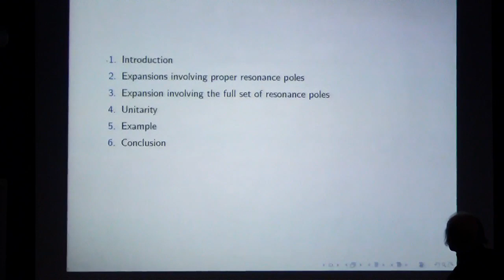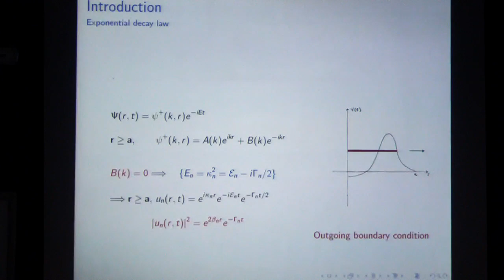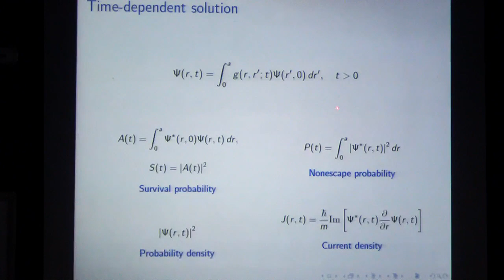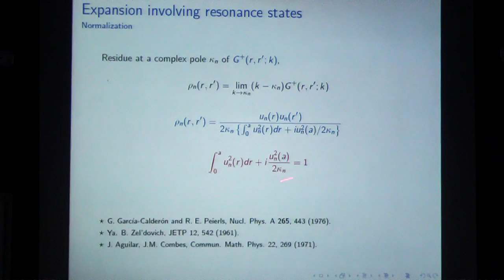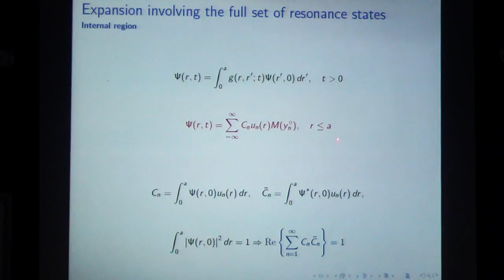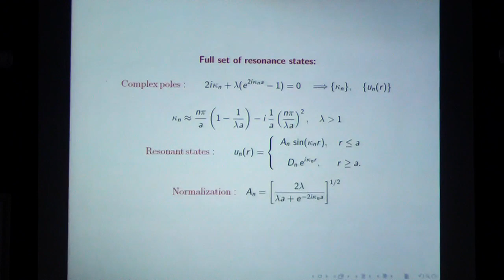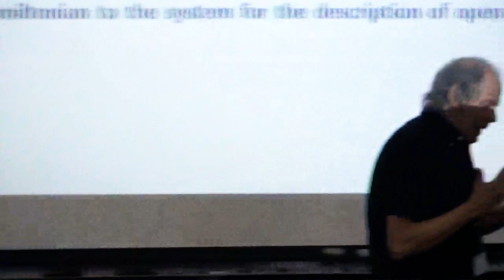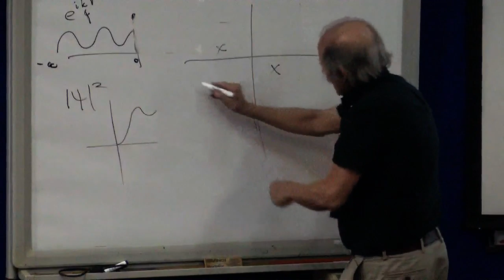QF2019: Non Hermitian resonance expansions and unitarity, Dr. Gastón García C., IF, UNAM, Mèxico.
QUANTUM FEST 2019
Eight Festival on Quantum Phenomena, Quantum Control and Quantum Optics.
In Memoriam of Dr. Bogdan Mielnik Manwelow (1936/2019), pioneer of the Quantum Research in México and the first PHD graduated of Cinvestav IPN, and of the Physics Department.

Conferencia: "Non Hermitian resonance expansions and unitarity".
Ponente: Dr. Gastón García Calderòn., Instituto de Fìsica, UNAM, Mèxico.
Lugar y fecha: Auditorio "José Adem",  28 de octubre de 2019, 13:00 Hrs.

ABSTRACT
After an introduction of the notion of resonance and of non Hermitian resonance state expansions in quantum mechanics I address the problem of the time evolution of tunneling decay to discuss the issue of unitarity, an indispensable physical requirement for a fundamental description of the decay process. It is shown that contrary to other approaches a resonance expansion involving the full set or resonance states and complex energy eigenvalues satisfies the condition of unitarity.